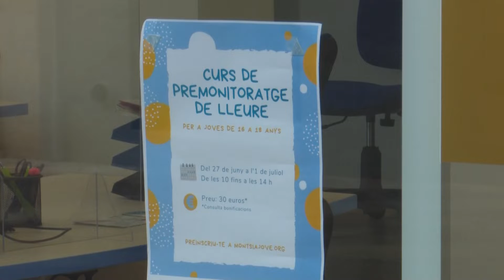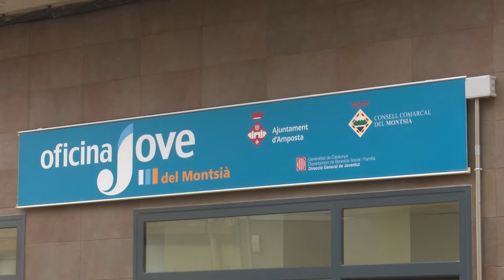Nou emplaçament de l'Oficina Jove del Montsià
El nou emplaçament és just davant de la seva antiga ubicació al casal, però ara compta amb un espai propi, independent i a peu de carrer, fet que apropa i fa més accessible per als joves aquesta dependència comarcal.